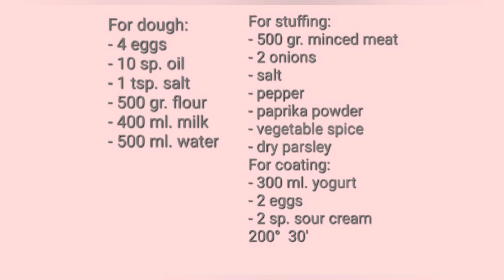🌺 Zapečene palačinke sa mlevenim mesom 🌸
Testo za palačinke:
- 4 jaja
- 10 kašika ulja
- 1 kašičica soli
- 500 gr. mekog brašna
- 400 ml. mleka
- 500 ml. vode
Nadev:
- 500 gr. mlevenog mesa
- 2 crna luka
- so
- biber
- slatka začinska paprika
- vegeta
- suvi peršun
Preliv:
- 300 ml. jogurta
- 2 jaja
- 2 kašike pavlake
- so po potrebi
200 °  30'

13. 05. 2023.